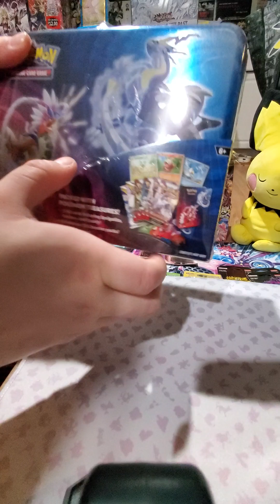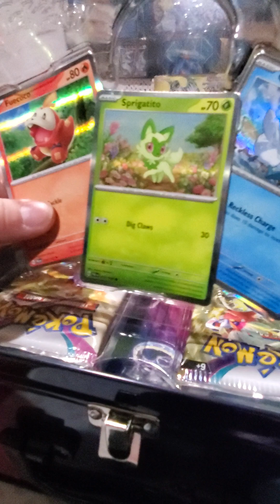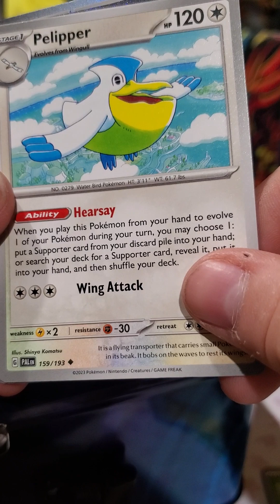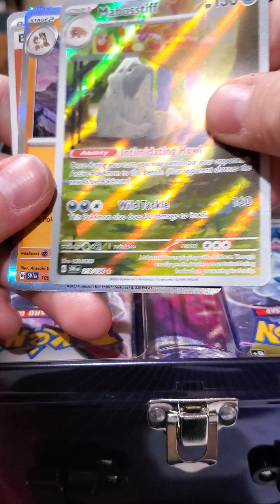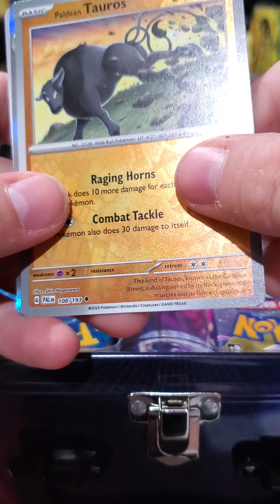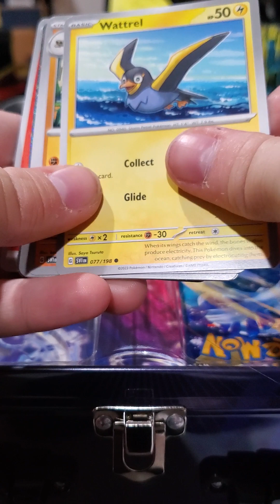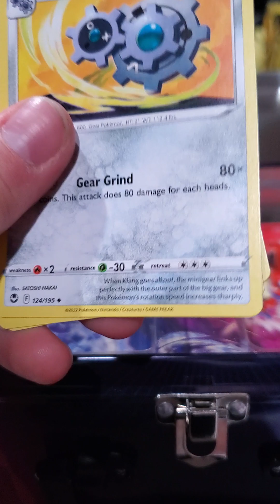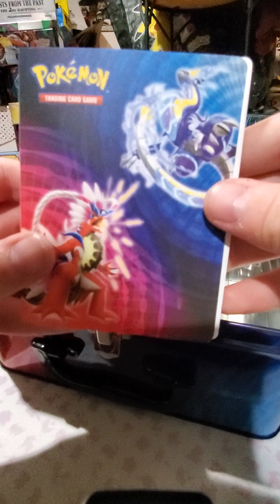pokemon collector chest summer 2023 opening rare EX and V pulls